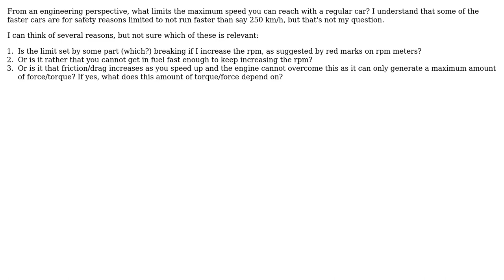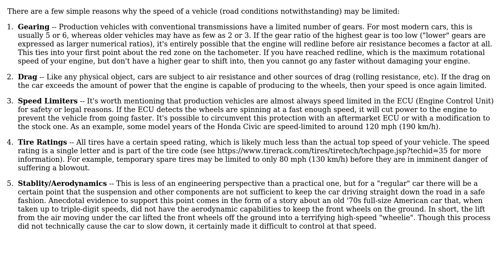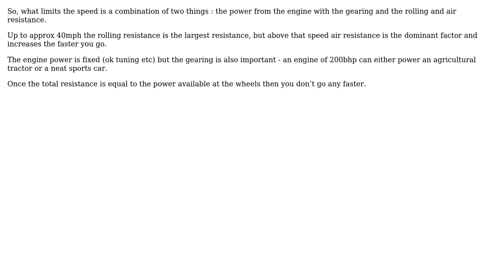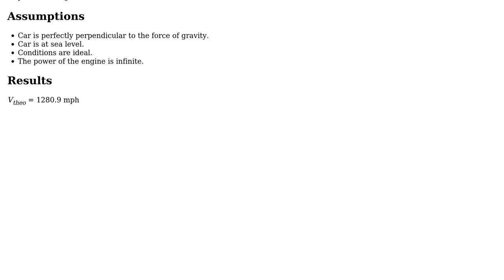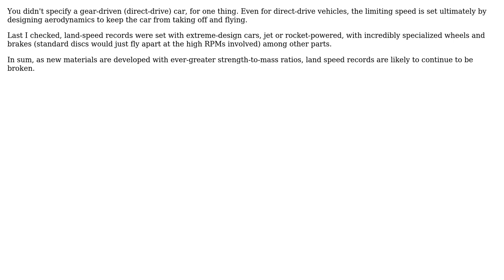Engineering: What limits the speed of a car? (6 Solutions!!)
Engineering: What limits the speed of a car?

With thanks & praise to God, and with thanks to the many people who have made this project possible! | Content (except music & images) licensed under CC BY-SA | Music | Images & others | With thanks to user Wasabi user user1583209 user Solar Mike user slebetman user Jan Ivan user Harper - Reinstate Monica user Elijah Montgomery user Carl Witthoft user Arnon and the Stack Exchange Network Trademarks are property of their respective owners. You are responsible for your own actions.